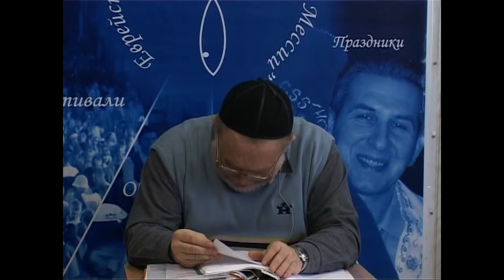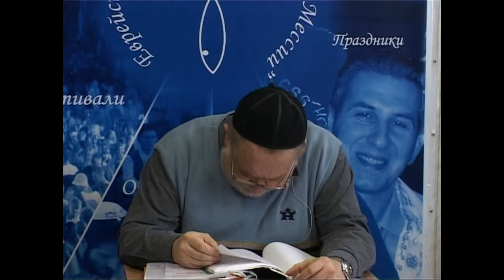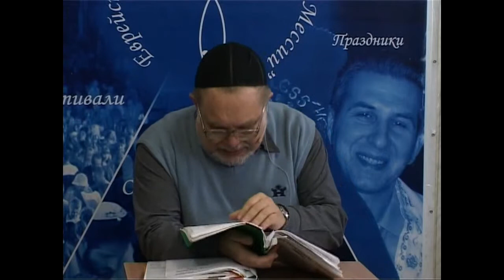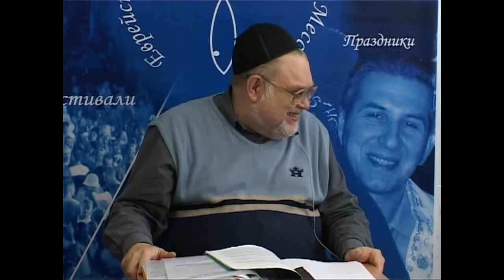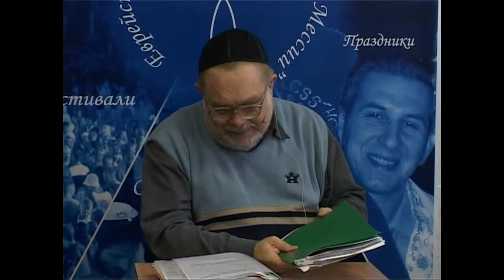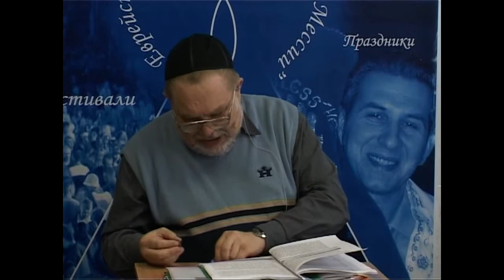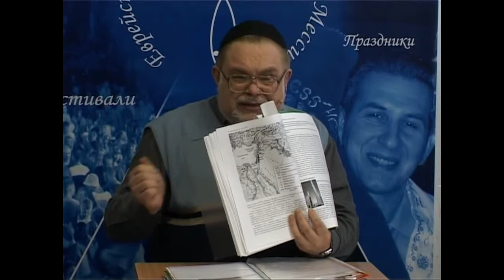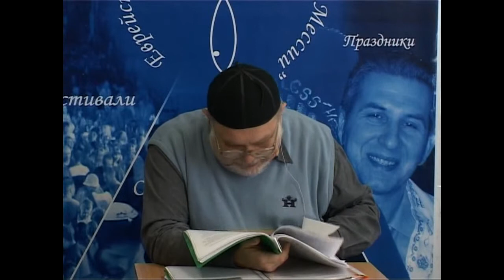МЕБИ Валерий Дема "Еврейская история и культура" Урок 7